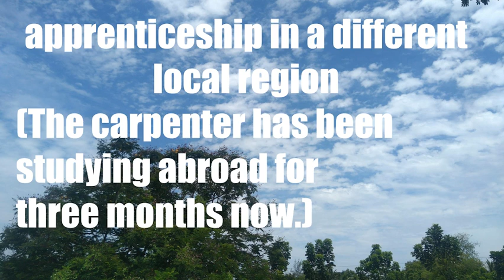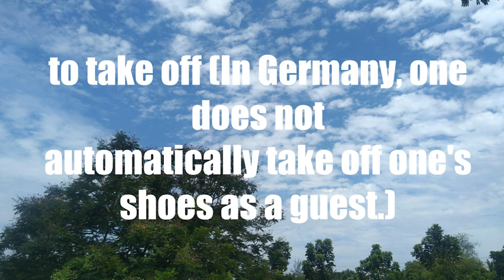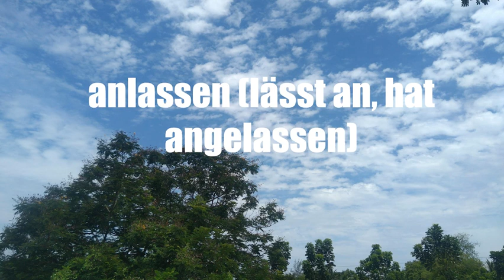Netzwerk A2 - Kapital 12 - Typisch, oder | German - Vocabulary Learning | 100% Proven Result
Welcome on board to the German Vocabulary Building Videos.

Do you have passion to learn Deutsch? And are you searching for a method or guide to master the Vocabulary?

Find the most efficient way of Learning the Vocabulary alongside your day to day work.

Best way to utilize the videos -
1. Check these Videos at least once a day.
2. Each word is displayed for 5 seconds for you to recall the Meaning.
3. At the end of the 5th second you will be shown the Meaning of the word.

You will learn Maximum of 50 words in less than 5 minutes per video.

Here is the magic !!! As you keep watching the videos repeatedly, you will be surprised to find that you will start recognizing the meaning of the words.

You will start seeing the results in a week time for sure.

I, personally, used this methodology to learn the Language and found it fruitful.

Hier finden Sie alle Wörter aus Kapitel 1 des B1-Netzwerks.
Wie können Sie es verwenden? - Sehen Sie sich dieses Video zweimal täglich an. Sie können diese Wörter mit langsam regenerieren.

Das Video hat die Wortliste mit dem Artikel und mit Farbe. Grün - das , rot - die  und blau für - der